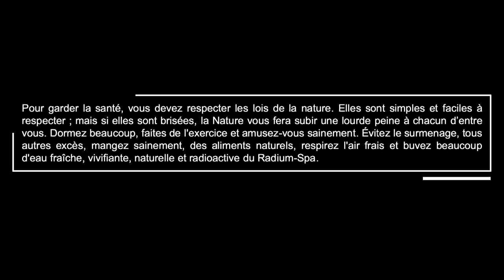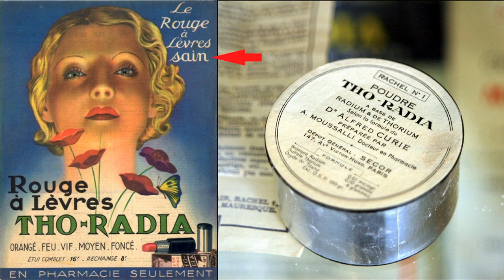La résonance dans le monde du nano | William WATKINS | TEDxSaclay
William Watkins est un scientifique "amoureux" des
nanoparticules. Il nous parle de leur couleur, leur
ombre et comment elles résonnent. Vous découvrirez que l'or n'est pas toujours doré, que les nano particules ne sont pas ce que l'on croit, que l'invisible est visible... William prône également un rapprochement entre les experts scientifiques et le grand public pour partager la connaissance.

Il nous explique notamment comment les nanoparticules peuvent être précieuses dans beaucoup de domaines inattendus comme la lutte contre le cancer.

"Le parcours de William Watkins débute il y a 9 ans : jeune bachelier, son objectif est de devenir docteur en science. Pour cela, il part au Royaume-Uni effectuer un bachelor de chimie à l’université de Cardiff. Au cours de ces premières études, il découvre les nanosciences, c’est-à-dire l’infiniment petit, et plus particulièrement les propriétés remarquables de l’or à cette échelle. C’est ce qui le mène à poursuivre ses études en master de chimie des matériaux, puis à chercher un sujet de thèse. Il trouve alors le parfait sujet auprès du Dr. Yves Borensztein de l’Institut des Nanosciences de Paris (INSP). Il s’agit d’étudier et de développer un capteur de gaz, comme l’hydrogène, en utilisant des nanoparticules d’or. Ensuite, William travaille avec le Prof. Olivier Pluchery et le Dr. Hynd Remit sur le développement de pigments à base de ces mêmes nanoparticules d’or ! En effet, les propriétés remarquables de l’or à l’échelle nanométrique permettent d’obtenir des effets de couleurs insolites encore jamais vus. Le potentiel du monde du nano est immense, mais encore peu exploité. Utilisé en addition des nouvelles technologies, nous pouvons déjà observer des avancées spectaculaires, avec des applications en énergies ou en médecine. This talk was given at a TEDx event using the TED conference format but independently organized by a local community.